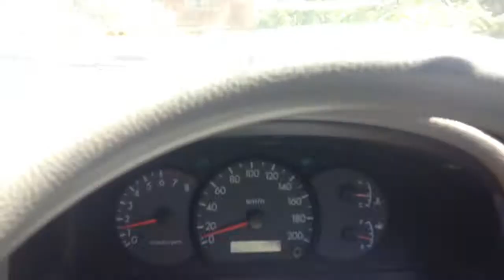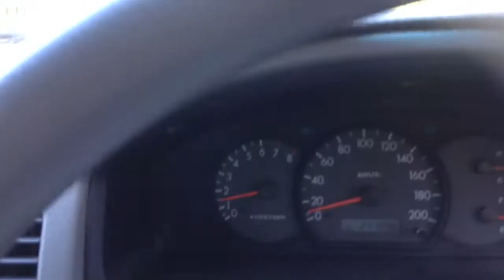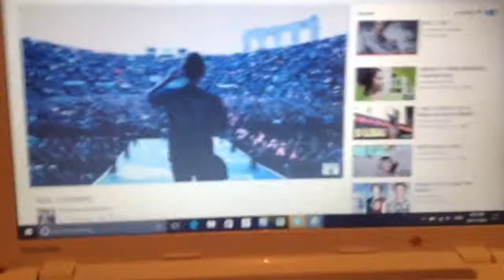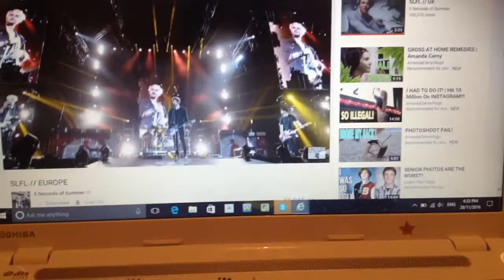Me Starting To Get Fit | Vlog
Going to make daily videos and I am going to do a fitness